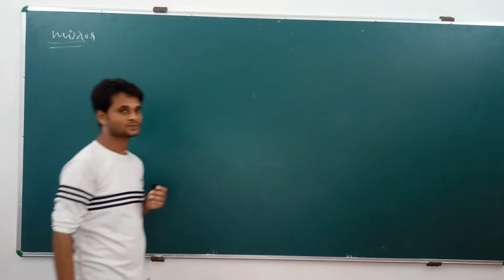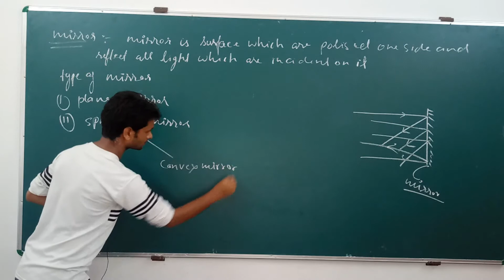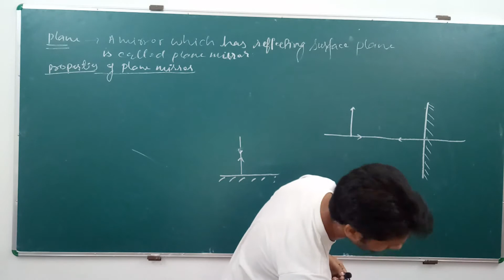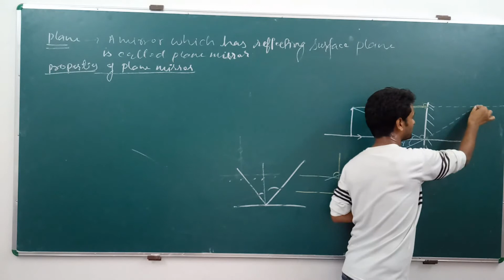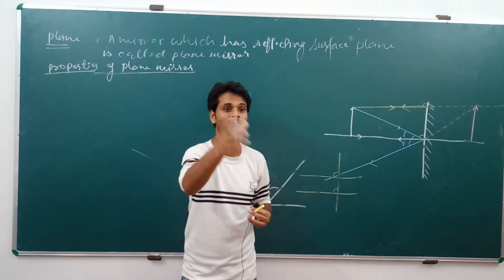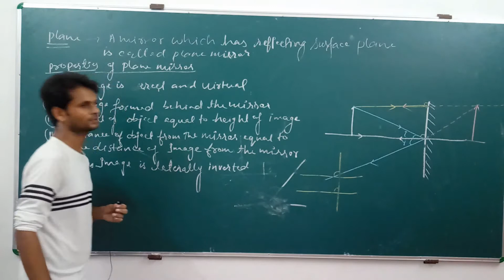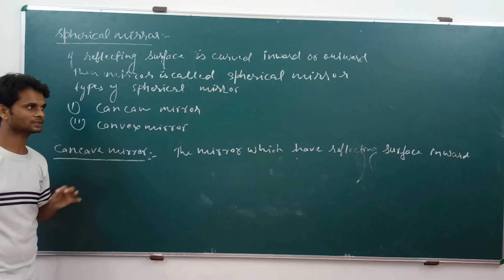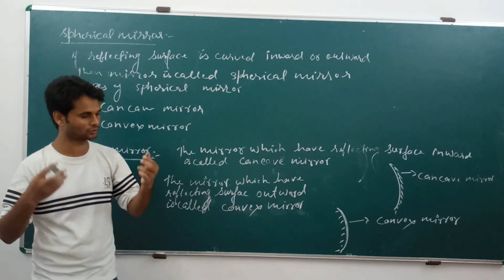Light reflection , refraction Class 10 part 2 NCERT